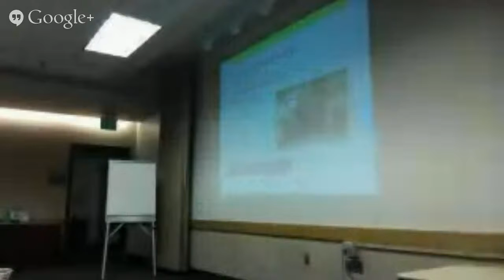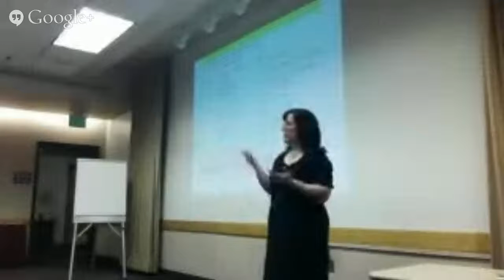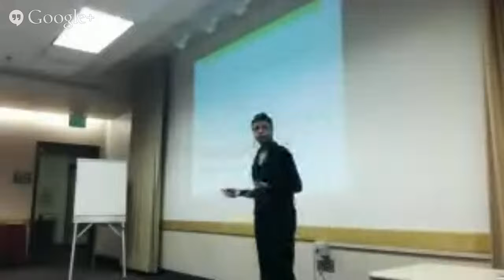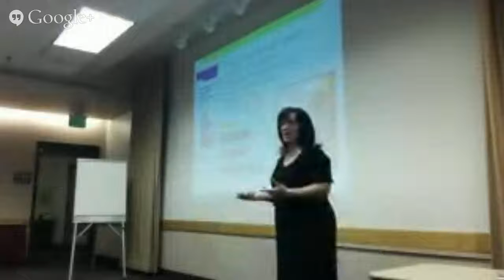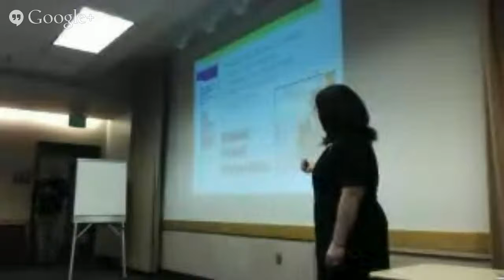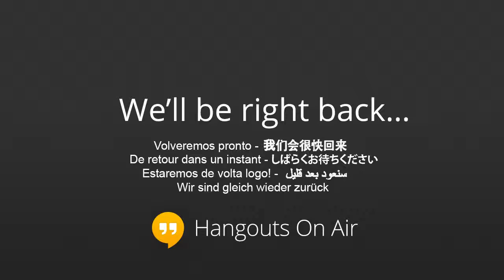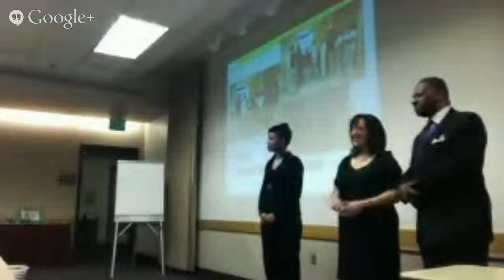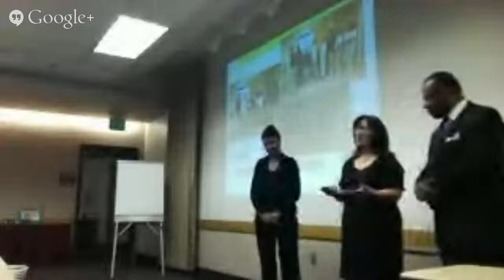Boston Scientific Student Project Teams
Presenters Stacy Bohl, Heidi Vlasak and Tyrone Terrill describe a school and medical device company partnership that teams 7th grade students with Boston Scientific staff as they connect STEM subjects to real careers and real patients.